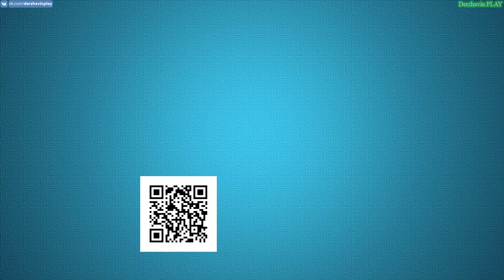GTA Online #253: Дело Супердоллары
►►► Поддержи наш канал ◄◄◄
► Видео 18+
► Тайм-коды:
00:00 - Дело Супердоллары - Устройство слежения
17:56 - Дело Супердоллары - Программа-вирус
23:50 - Дело Супердоллары
44:39 - Доставка авто клиенту
► Другие прохождения игр:
2. Прохождение GTA London 1969
3. Прохождение GTA London 1961
5. Прохождение GTA 3 на 100%
6. Прохождение GTA Vice City на 100%
7. Прохождение GTA Advance на 100%
8. Прохождение GTA Liberty City Stories на 100% (PSP)
9. Прохождение GTA Vice City Stories на 100% (PSP)
10. Прохождение GTA Chinatown Wars на 100% (PSP)
11. Прохождение GTA San Andreas на 100%
12. Прохождение GTA 4 на 100%
13. Прохождение GTA 4 - TLaD на 100%
14. Прохождение GTA 4 - TBoGT на 100%
16. Прохождение GTA 5 на 100%
► Музыка в этом видео:
1. Аутро: Jingle Punks - Skull Fire